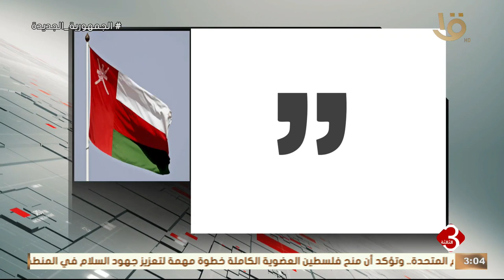نشرة الثالثة | ردود الفعل الإقليمية والدولية على هجوم إيران على إسرائيل